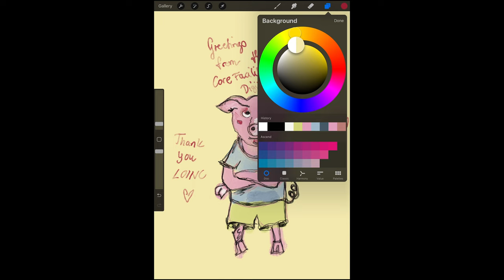Greetings for the 30th Anniversary of LOINC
Members of the LOINC community share their greetings for LOINC's 30th birthday.